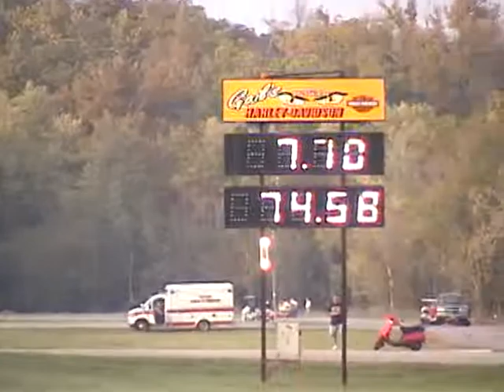NPCA 07 KCIR Pro Comp 7 50 Q3